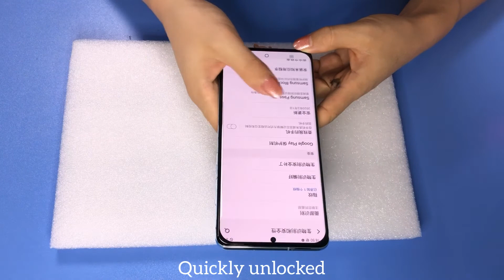3D Full Stick Tempered Glass Screen Protector for Samsung S20 Plus